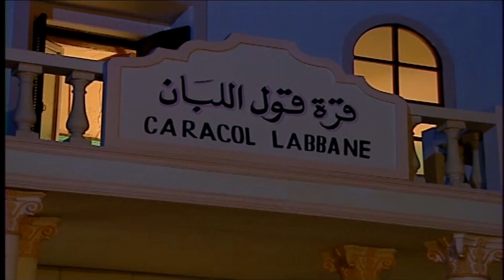اقوى مشهد والظابط خلاص حط سكينة فى دماغه وقرر يوقعهم كلهم باقوة خطة ممكن تشوفها😎😮